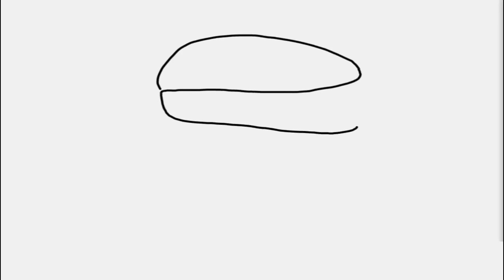He Saved Us | Teenage Mutant Ninja Turtles Legends